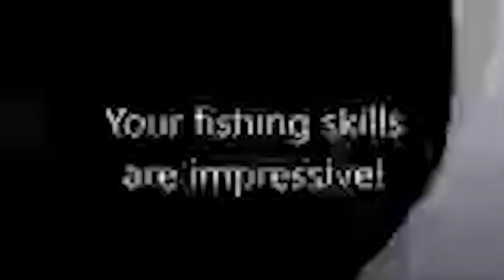V1 FINDS THE SIZE 2 FISH - ULTRAKILL ANIMATED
After taking a break from all the P-2 P rank runs, V1 decides to take a nice long break of fishing, eventually V1 finally fishes something peculiar up. Though instead of what you'd think a normal fish would be (size 1 fish of course), it was... different.

Also V1 may not be prepared for what is to come...

Ripped, ported, and did a bunch of other things to get the new ultrakill 5-S level into blender. For some weird reason I found the starting chunk of 5-1, extra map geometry, and other weird things. Turns out the extra level geometry was the WIP developer map and it just so happens they hid it for development and when I got the map it unhid it. These sort of things are in a lot of ultrakill levels, like in V2's second encounter there's a sign saying "there will be a cool boss here later" or whatever, most likely for testers. And I have no idea why 5-1 was in 5-S.

Want to see more fun ULTRAKILL animated content and more? I do these things a lot and enjoy doing so. It'd help out a lot and you'd be up to date with things I make.

THANK YOU PIGGY FOR MAKING THE SISSIPHUS RIG!